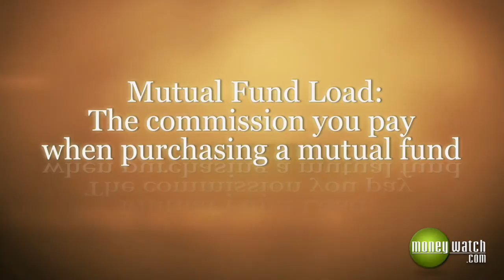Mutual Fund Fees: Are You Paying Too Much?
MoneyWatch's Jill Schlesinger breaks down the layers of mutual fund fees - from 'loads' to distribution fees.